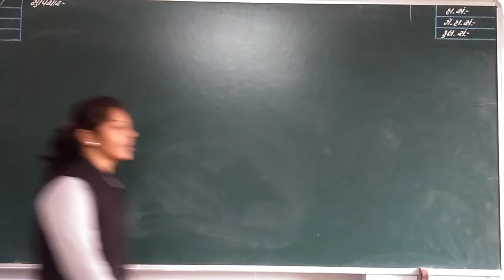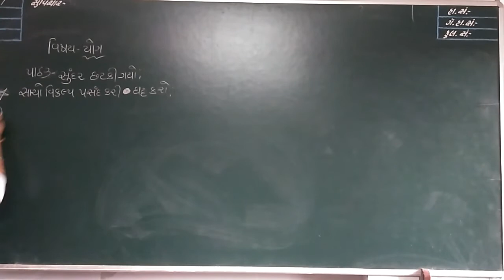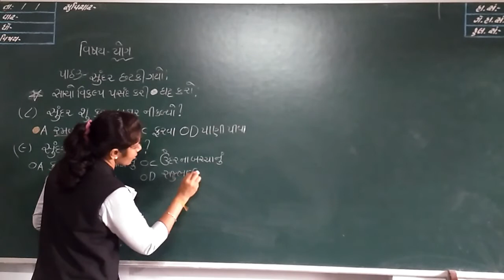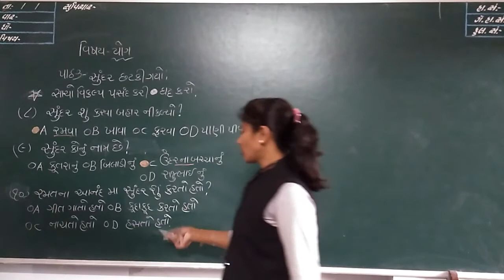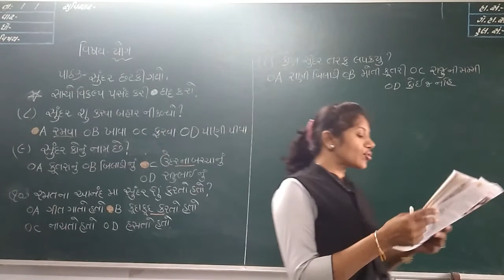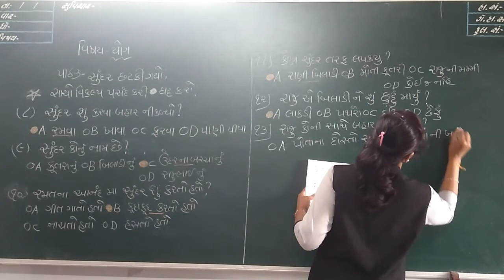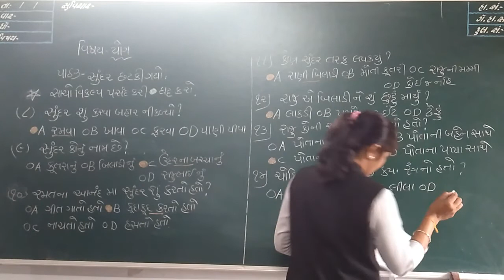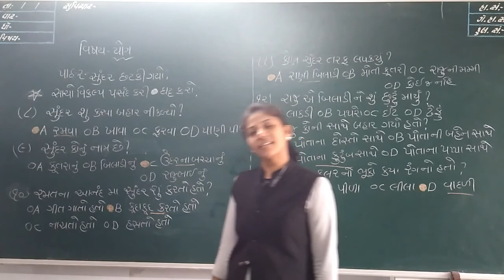ધોરણ 1 યોગ,સ્વરક્ષણ અને સ્વચ્છતા લેકચર 4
STANDARD 1
YOG,SVARAKSHAN ANE SVACHCHHATA